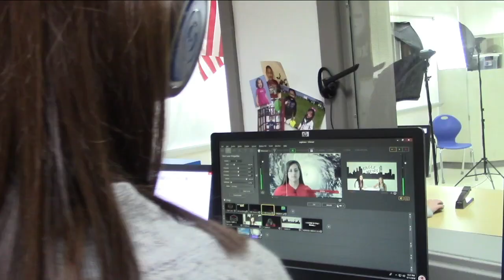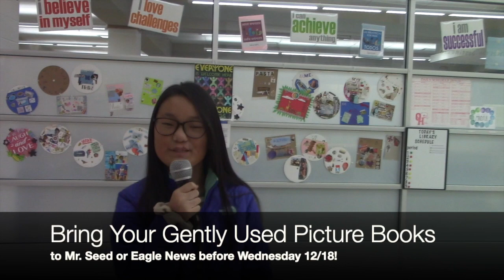Episode 60 of Eagle News for Tuesday, December 10th, 2019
Today's Eagle News featuring a look at the rules in the lunchroom!